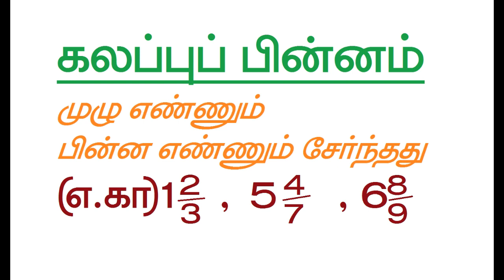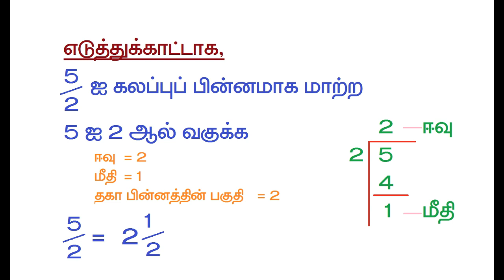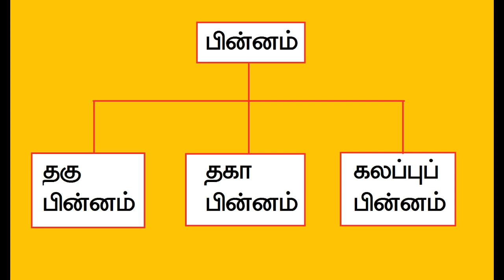பின்னங்களின் வகைகள்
பின்னங்களின் வகைகள் எனும் இக்காணொலி பின்னங்கள் குறித்து எளிமையாக அறிந்து‍ கொள்ள உதவும் ஒரு காணொலி ஆகும். பள்ளி மாணவர்களுக்கும் கணித ஆர்வலர்களுக்கும் பயனுள்ள காணொலி.